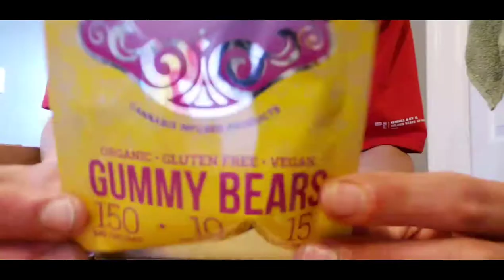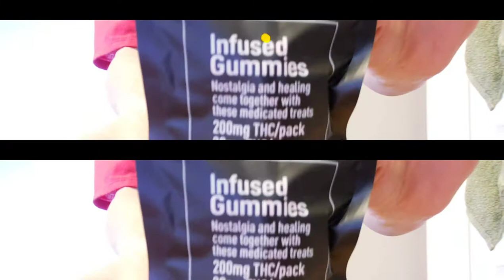Herb Approach UnBox Review 2021 | Canadian Online Cannabis Dispensary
Specializing in Holistic Health and Natural healHing.
Nothing for for sale. This is a Herb Approach Unbox Product Review from a Canadian Online Dispensary

if your interested purchasing anything from herb approach message me the comments or email.